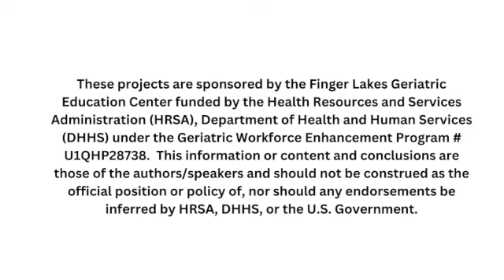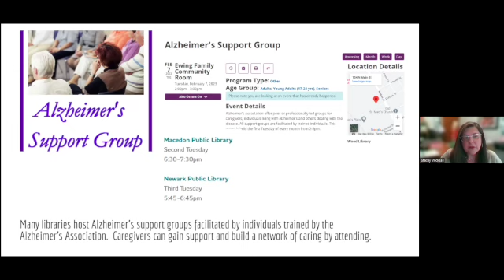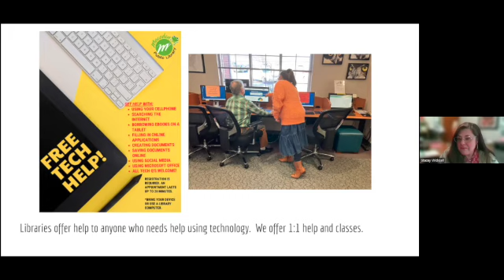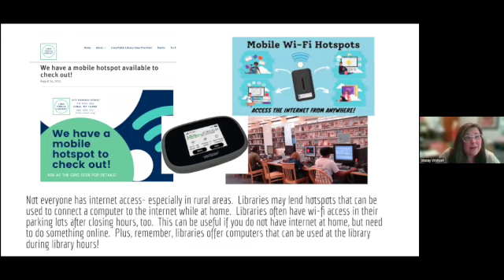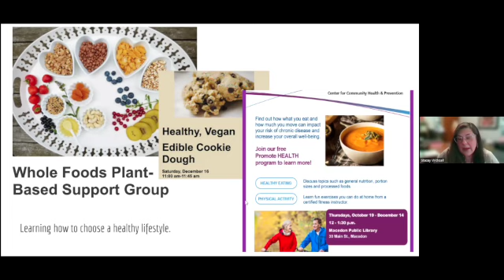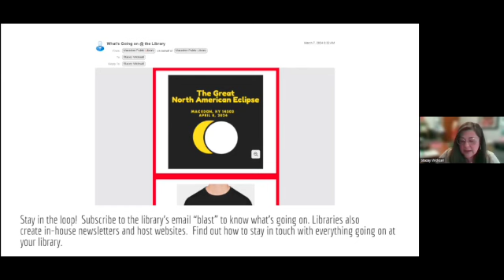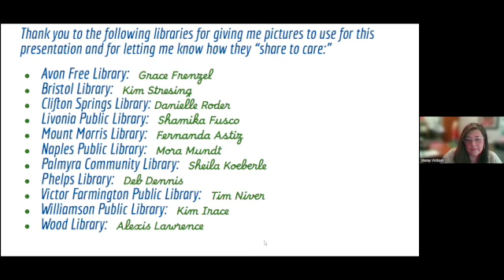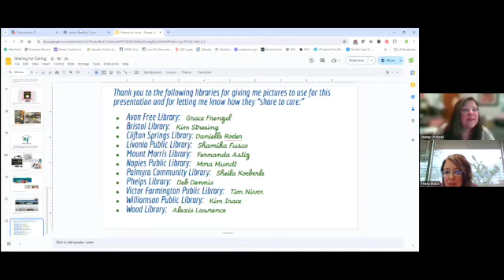Stacey Wicksall RHC 2024 - Sharing is Caring @ Your Local Library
Sharing for Caring @ Your Local Library
Stacey Wicksall, MSLIS, Director, Macedon Public Library
Receiving a diagnosis of Alzheimer’s or another dementia comes with a whole host of questions, new responsibilities, and new challenges. Let the library help you navigate this new life experience with useful resources.

Stacey was a presenter at Let's Talk About Health: Caring for Older Adults in Rural NY on May 17, 2024.